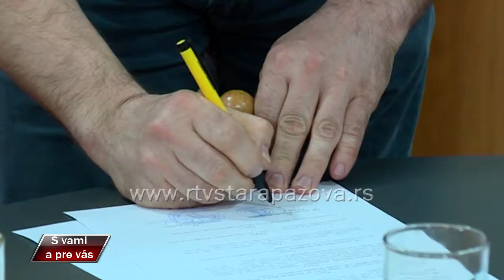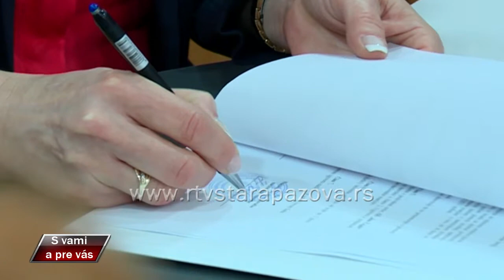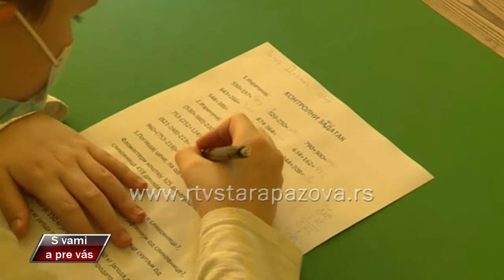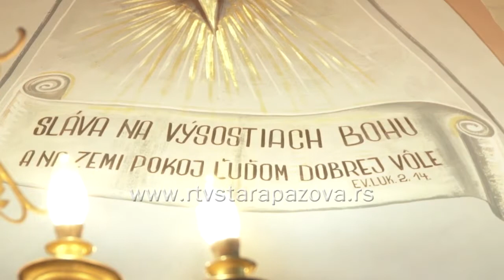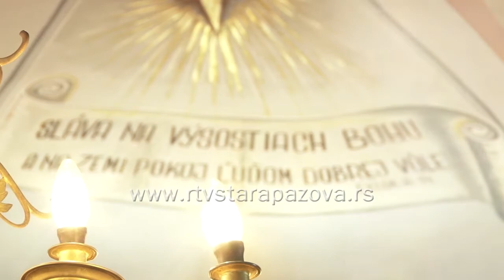S vami a pre vas 438